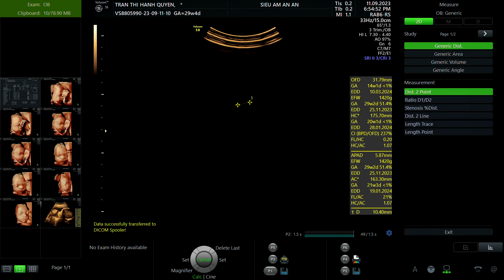TRẦN THỊ HẠNH QUYÊN 1999